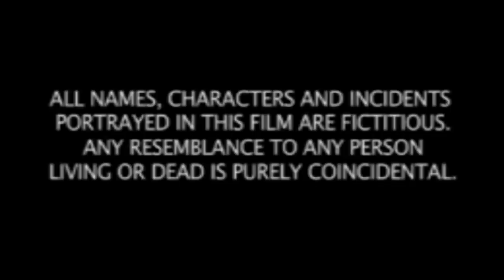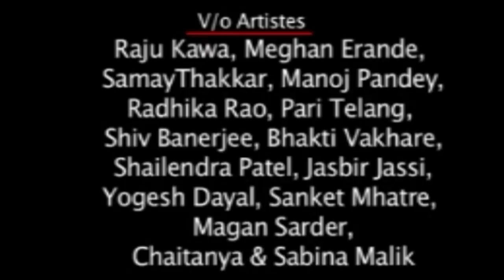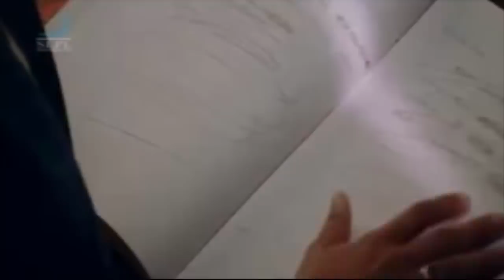तेजाब - Tezaab | २०१९ साउथ इंडियन हिंदी डब्ड़ फ़ुल एचडी फिल्म | धनुष, सिंधु तोलानी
यह बॉलीवुड हिंदी एक्शन मूवी देखें -  तेजाब
(सुपर-हिट दक्षिण फिल्म से डब किया गया)

धनुष, सिंधु तोलानी, मणिवन्नन, पसुपति अभिनीत।
रमण द्वारा निर्देशित
विद्यासागर द्वारा संगीत
सुब्रमणि (धनुष), जिसे उनके दोस्तों में सुलान के नाम से जाना जाता है, एक कॉर्पोरेशन क्लीनर (मणिवन्नन) का बेटा है। एक प्रथम वर्ष के कॉलेज के छात्र, जीवन में उसका एकमात्र उद्देश्य अपने दोस्तों के साथ मस्ती करना है। उसके पास सोरी (पसुपति) के साथ कुछ अनएक्सपेक्टेंशियल रन-इन हैं, एक मनी-लेंडर जो घोर दर पर चार्ज करता है और फिर उन लोगों के पीछे जाता है जो उसे वापस भुगतान करने में विफल रहते हैं। लेकिन जब सोरी की हरकतें उसके अपने परिवार और दोस्तों को छू जाती हैं, तो सुलान को वापस हड़ताल करने के लिए मजबूर होना पड़ता है।

This is Official Premium Sepl Movies Channel. The one stop for the latest on HD Bollywood, Tollywood, Kollywood, Sandalwood and Mollywood Upcoming Bollywood Films, South Dubbed, New Released Hindi Movies, Hollywood Dubbed Movies and a host of other Action videos & Thriller Movies for you to entertain 24 hours Here You'll be updated with New Hindi Movies, Hindi Dubbed Movies, Hollywood Movies In Hindi Dubbed Full Action Hindi Action Movies, Bollywood Movies. Hindi Movies 2019 Full Movie, Hindi Dubbed Movies 2019 Full Movie, Hindi Dubbed Films etc